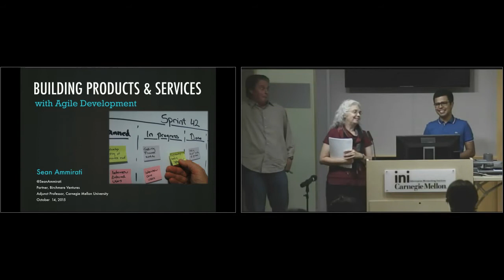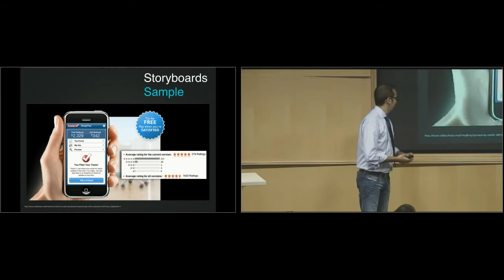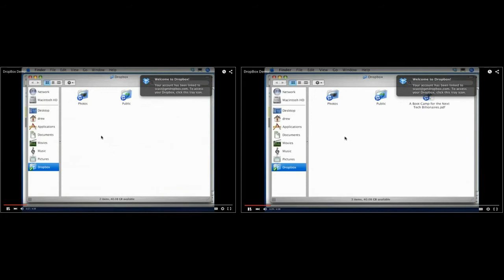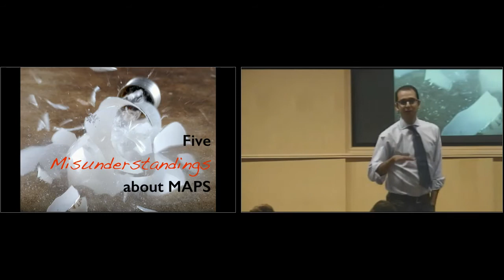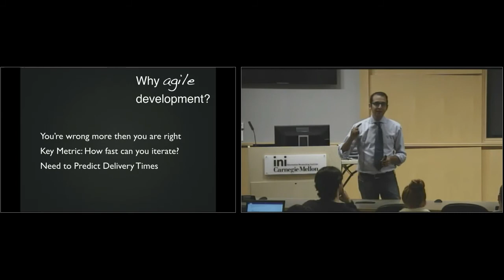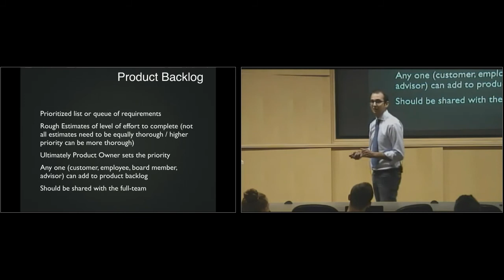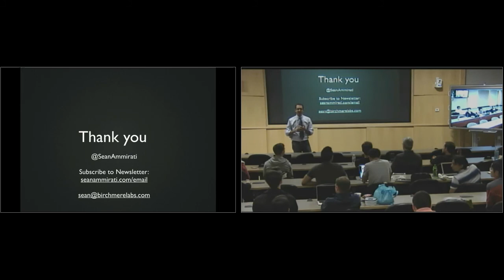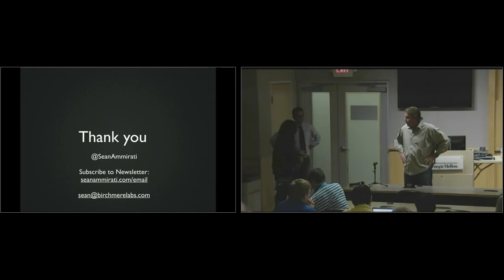CONNECTS: Agile Product Development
12:30 pm to 2:00 pm
Presenter: Sean Ammirati, Birchmere Ventures & Labs

Learn an iterative and interactive framework to manage the process of building your startup's technology solution. Master specific tips for implementing this framework in your venture and hear case studies from local Pittsburgh companies who have taken advantage of these techniques.